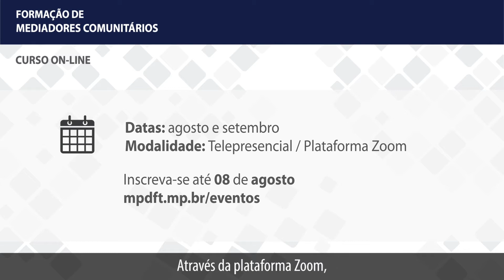Curso de Formação de Mediadores Comunitários de São Sebastião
O Curso faz parte do Projeto Mediação Comunitária e tem como objetivo a formação de mediadores comunitários voluntários para a comunidade de São Sebastião. As datas e horários são: das 14h30 às17h30, nos dias 12, 16, 19, 23 e 30 de agosto e 02, 09, 13, 16, 20, 23, 27 e das, 14h30 às 18h30, no dia 30 de setembro de 2021. O curso será on-line pela plataforma Zoom e as inscrições vão até o dia 08 de agosto.